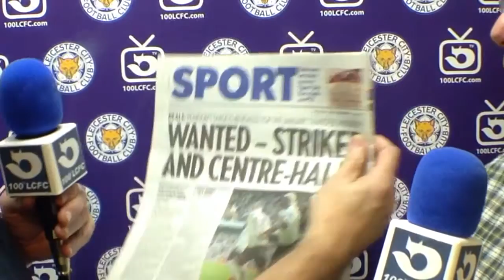Villa v Leicester City Match preview show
Leicester City need a win. It really is that simple !! John Sinclair and Dave Sullivan preview the relegation battle away trip for City to local rivals Villa. Can we pick up some much needed points ???